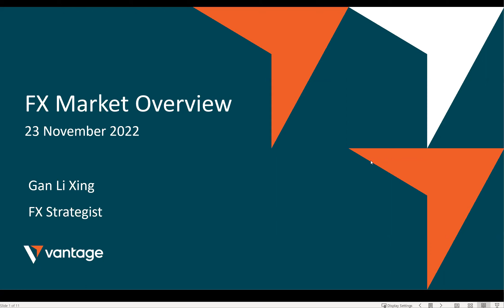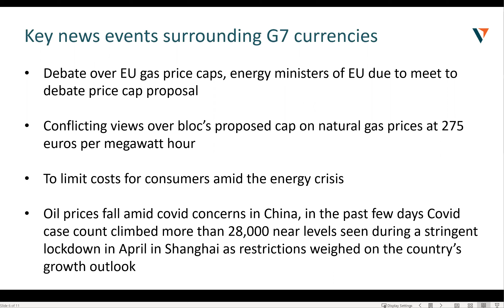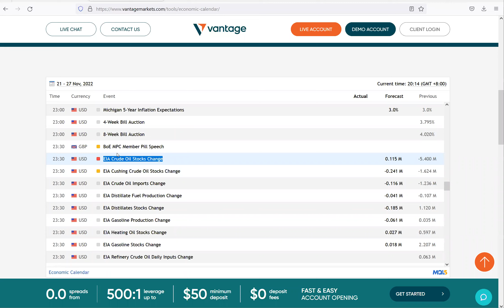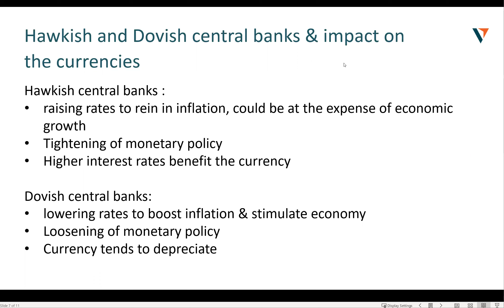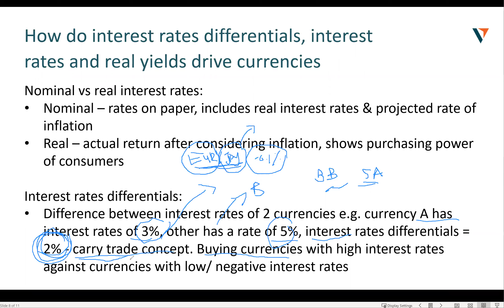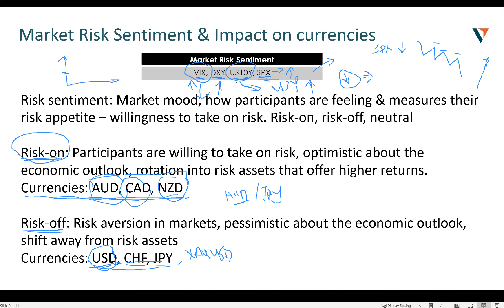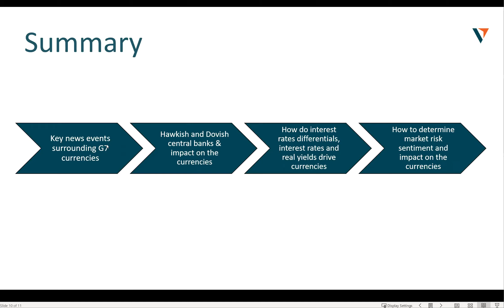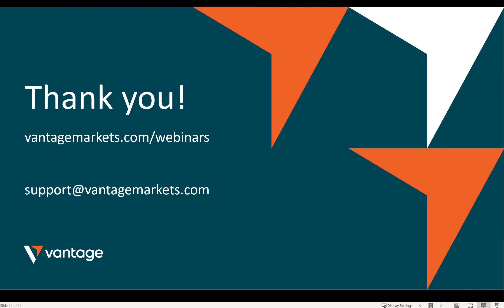Webinar | 23 November 2022 - FX Market Overview